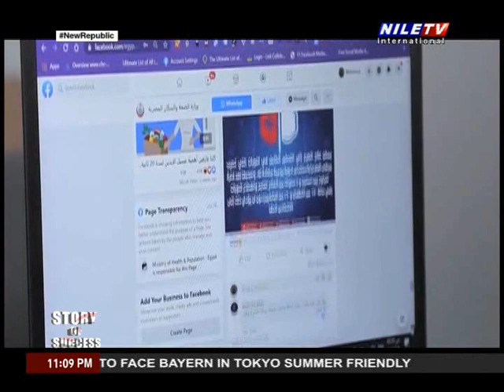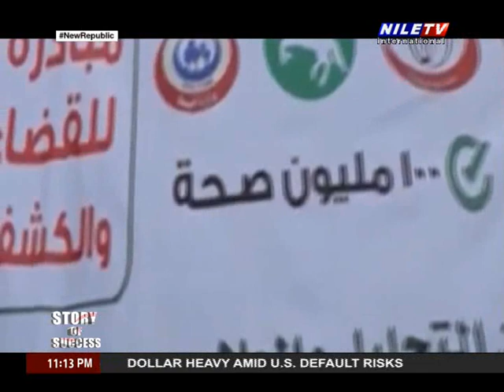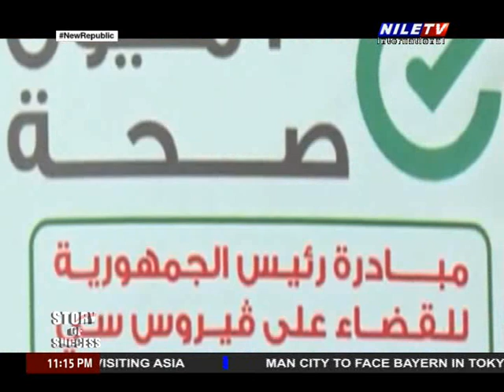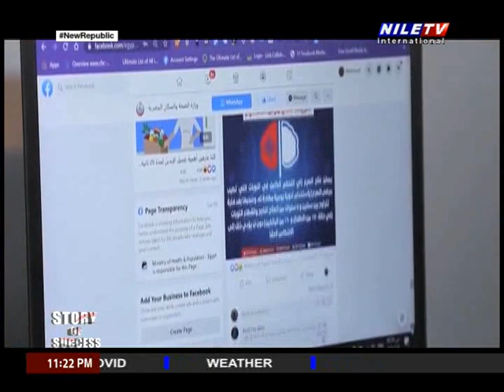Story of Success 16 5 2023